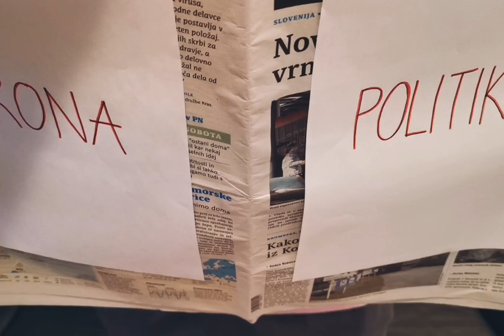KORONA (cover Neno Belan/Đavoli - Ivona)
Video in glasba sta nastala za zabavo v časih, ko smo vsi doma.
Upamo, da se boste zabavali ;)

Glasba: Neno Belan
Besedilo: Blaž Gec

BESEDILO:
Glavna tema že od prvega je marca,
da Korona ni le farsa
in naše zdravje ni poceni,
pa naj bomo v karanteni.

Starši so doma ostali
in učitelji postali.
Na otroke se jezijo,
ker prav nič se ne učijo.

Ker šole ni, predmete na daljavo se uči,
učitelje pa že močno skrbi,
da šolarji doma se le igrajo.

Ker šole ni, dežuramo pred računalniki,
z easistenta se že prav kadi,
za vse probleme kriva je le ona – oo oo oo oo KORONA!